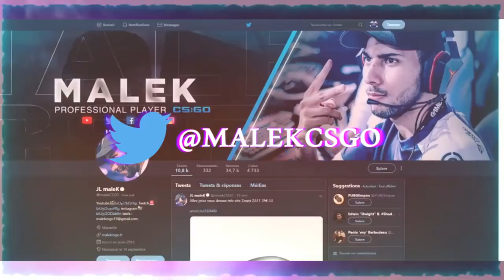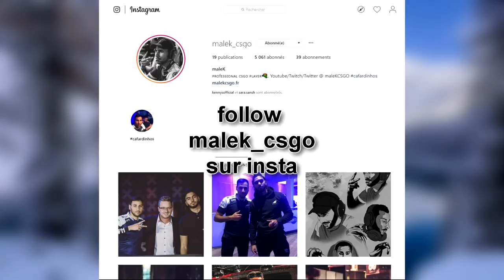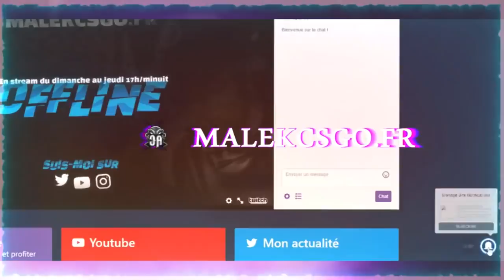KARRIGAN KICKED DE FAZE STEWIE QUITTE MIBR VIRTUS PRO REVIENT G2 SHUFFLE ACTU CSGO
karrigan kické de faze, ex6tenz et smithzz kicked de g2 esports stewie mibr chez liquid, virtus pro revient avec snax et byali xantaress chez BIG toute l'actualité csgo les news complètes. laissez un like abonnez vous